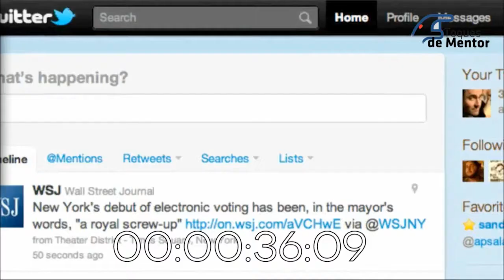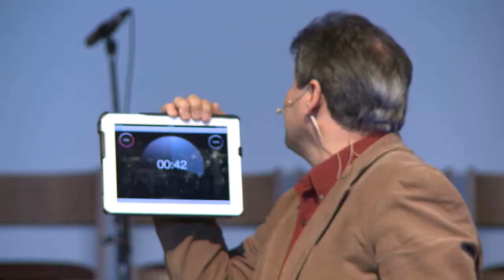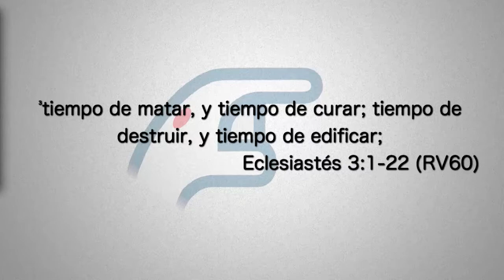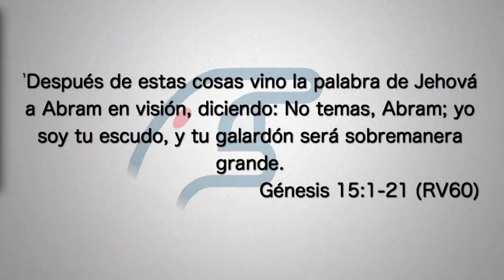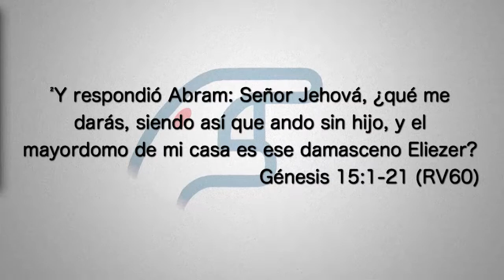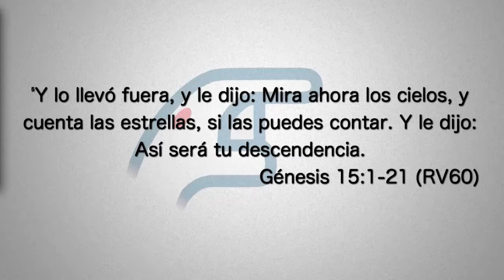El tiempo para... - Jonatan Tejel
Tema 5"El tiempo para..."